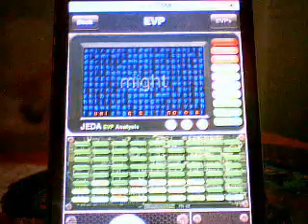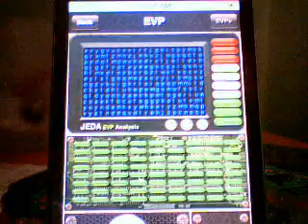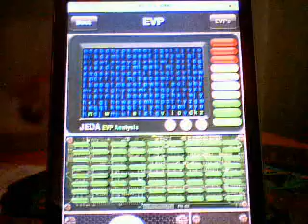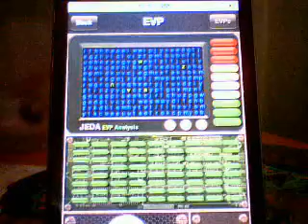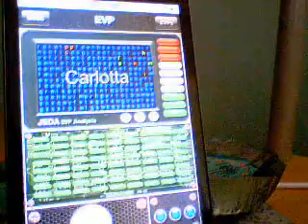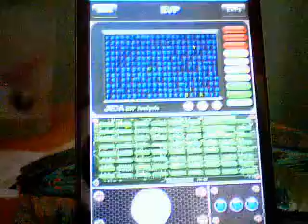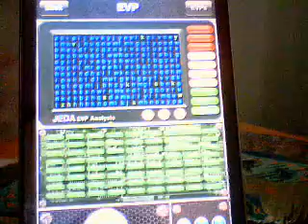Speaking Evp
Real Ghost Or Intenty Speaks . Click On ``evp793`` To Visit Channel.